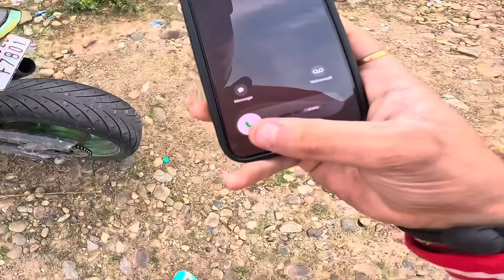Extreme Road Rage With Pagal Girl 😰 Big Fight With 2 Boys 😱 Ladki Nai Mara 😭 Support Me Guys 🥺